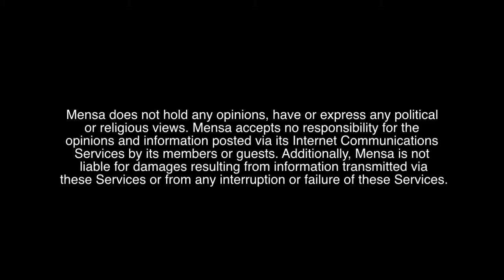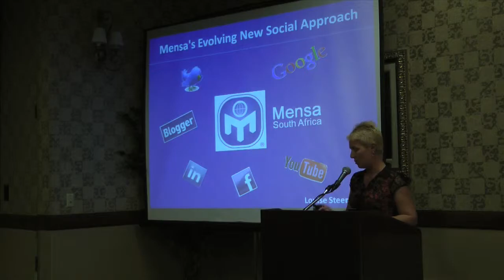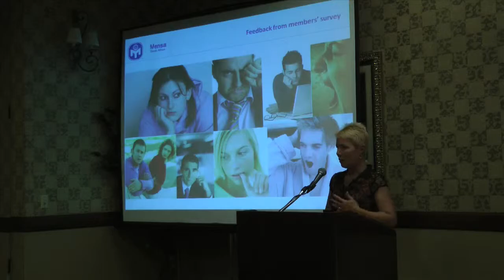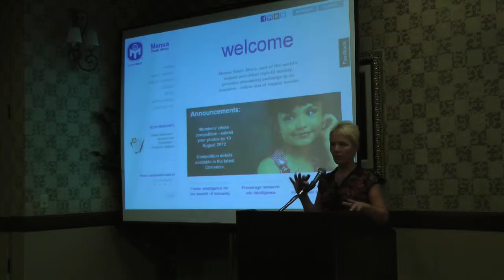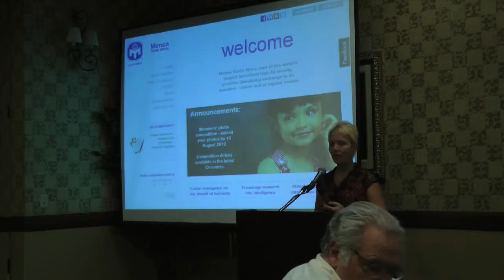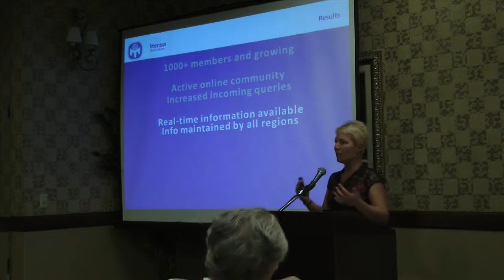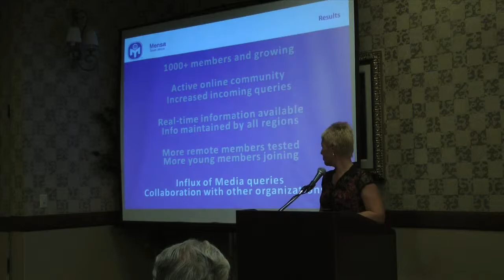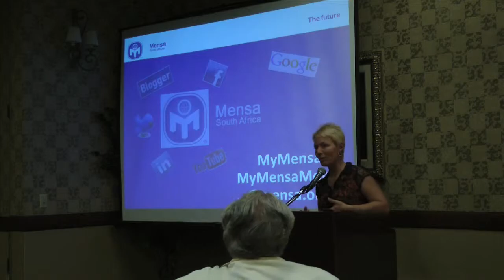Mensa's Evolving New Social Approach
Speaker: Louise Steenekamp, Mensa South Africa

In this session, Louise will present several sub-topics which are possible and practical in our much more socially interactive environment. One topic is communication, of course, and how the members in South Africa interact with each other in a continually improving online collaboration environment. What do members want? is another topic addressed. Through surveys and other feedback mechanisms, Mensa South Africa is always looking for ways to engage their members.